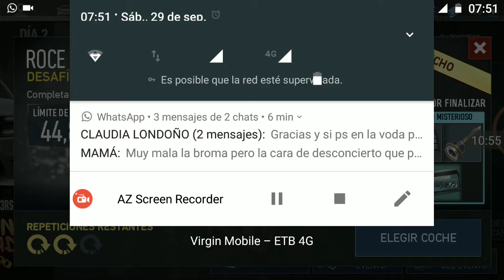NEED FOR SPEED NO LIMITS COMO GANAR CUALQUIER VEHÍCULO